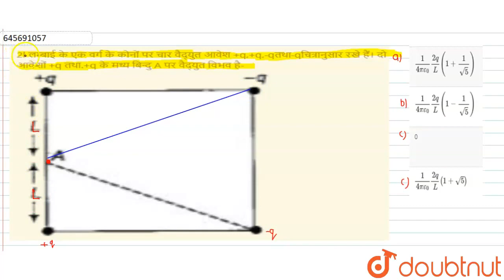2l लम्बाई के एक वर्ग के कोनों पर चार वैद्युत आवेश +q,+q,-qतथा-qचित्रानुसार रखे हैं। दो आवेशों +q...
2l लम्बाई के एक वर्ग के कोनों पर चार वैद्युत आवेश +q,+q,-qतथा-qचित्रानुसार रखे हैं। दो आवेशों +q तथा.+q के मध्य बिन्दु A पर वैद्युत विभव है-
Class: 12
Subject: PHYSICS
Chapter: CBSE-AIPMT (Screening) मेडिकल प्रवेश परीक्षा सॉल्वड पेपर 2011
Board:NEET

👉 Have Any Query? Ask Us.